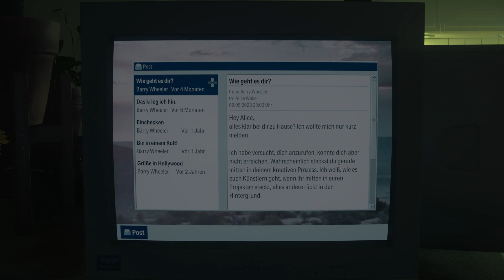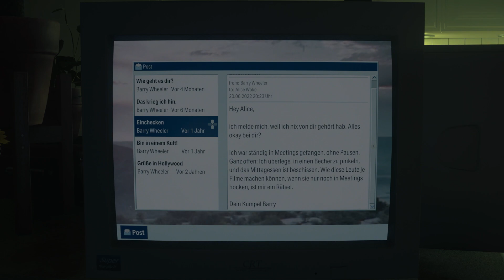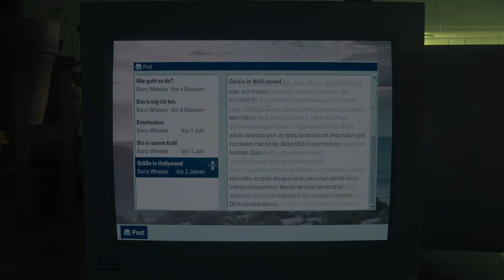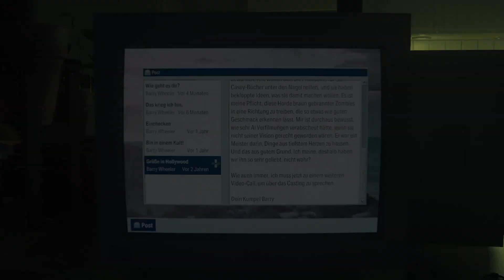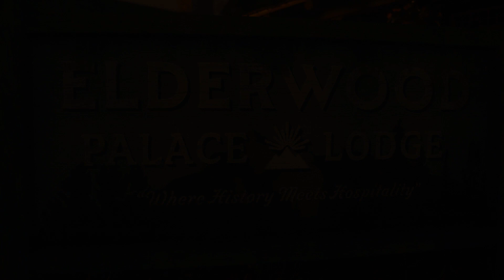Alan Wake 2 #23 / Der Teufel in dir / Gameplay PS5 Deutsch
Vollversion Lets Play Alan Wake 2 PS5 Gameplay Deutsch
Spiel: Alan Wake 2
ENTWICKLER: Remedy Entertainment
PUBLISHER: Epic Games Publishing